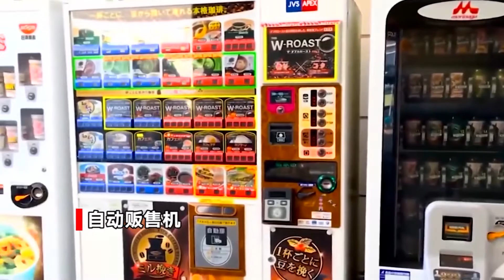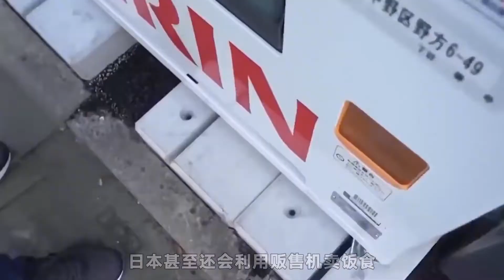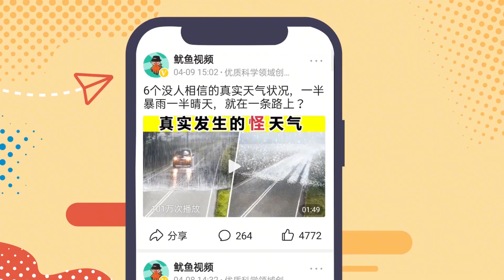这么变态！可乐没色就算了，还得买大腿睡？日本人可真行